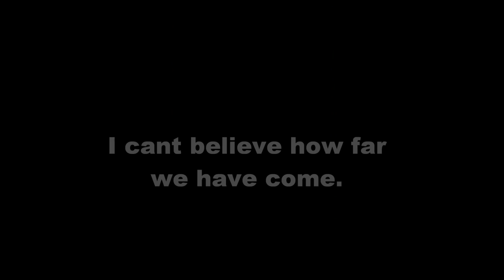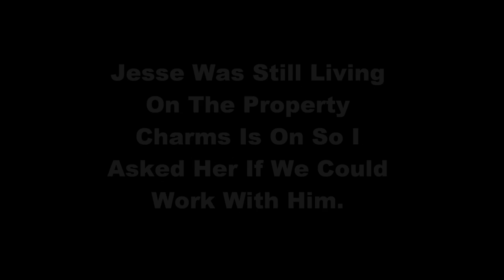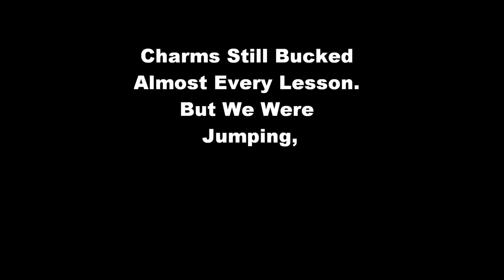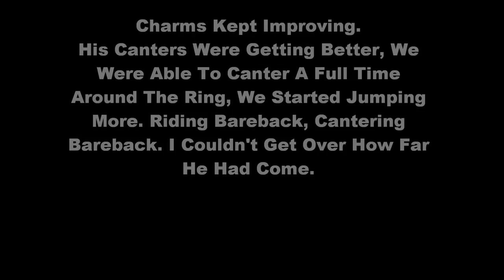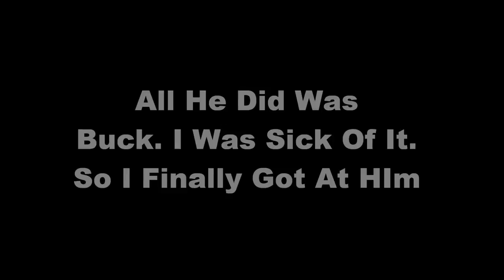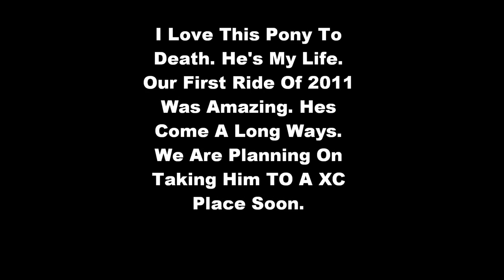From The Start. - 2006.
This Video Means A lot To Me.
Charms And I Have been through a lot. and i really dont think you guys know how long i've been with pony and why hes so special to me. So I decided I'd make a video about it. I dont want to hear any rude comments. I Would Have Never Thought I Would Get This Far With Pony. I've Been Told My The Boarders At The Barn How Much Charms Seems Less Bratty, And Nicer. I've Been Asked If I've Ever Thought Of Buying Him. Owning Charms Is One Thing That Never Leaves My Mind. I Love This Pony So Much.

So What If I Ride A Pony. Bet Half Of You Who Bitch At Me About How Im Too Big And Shit Ride Lesson Ponies, Which Then Makes You(Those Who Bitch At Me)Think Your Better Than Everyone Else Because The Pony You Ride Is Well Behaved And Can Do A lot. Well Your Stupid. Most Lesson Ponies Are How They Are Because They Are LESSON PONIES. They have people riding them a lot, they've been there and done it over and over. Im not saying all lesson ponies are like that...I know theres school horses that will test the hell out of you, they can sense when the rider is doing something wrong and take advantage of it, And can be a all around pain in the ass. Ive ridden them.
My First Video on here Ever was back in 2006 and it was me riding charms.

Staring Back Up With Riding Him, I Basically Only Lunged Him. After doing that for a while, we finally started lunging at the beginning of the lesson, then getting on. When I finally started to actually Ride him, It wasnt that long of a ride. When we got to the point of not having to lunge, Our Rides still weren't that long. Our Rides Slowly started to get longer, as in i probably to start off didnt ride him no longer than 20 mins but on top of that had lunged him most of the lesson. but we started to get to 30mins and then almost an hour long.
Hes Become A Great Pony.

Your Comments Telling Me Shit That Im Too Big For Him, The Only Thing Its Doing Is Wasting Your Time. And Making You Look Like A Complete Fuck Head.

I realize This Videos Probably Long And Boring.. Sorry .

I spent 12 hours on this video.( yes. yet theres no editing but The move maker i use it will randomly close and all that work you were working - GONE- and that happened to me several times)